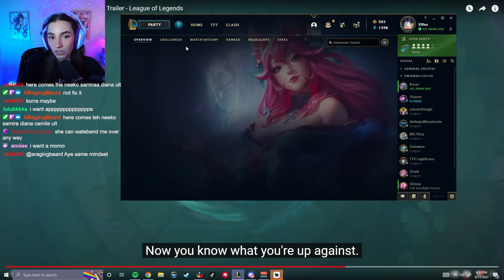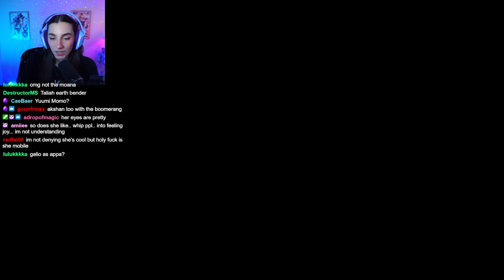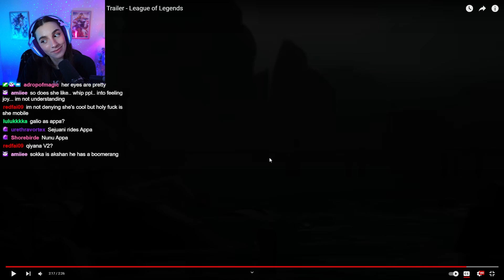Eillax Reacts to *NEW CHAMPION* Nilah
What are your thoughts on Nilah? 🤔

💫Check out my Twitch Streams everyday except thurs & sun @ 6pm EST💫

Video Uploads are:
🌟 Mondays & Fridays @ 11am EST 🌟
Youtube Shorts EVERYDAY!

🌟 I'm an Overwolf Partner! 🌟

🌟My Setup:
Shure SM7B Mic
Yamaha MG10XU Mixer
Rhode Mic Arm
Sony a5100
Elgato Key Light
Elgato Cam Link 1080p60fps
Elgato Greenscreen
Elgato Stream Deck
Elgato Game Capture HD60 S
Asus VG48QE 24'' Monitor